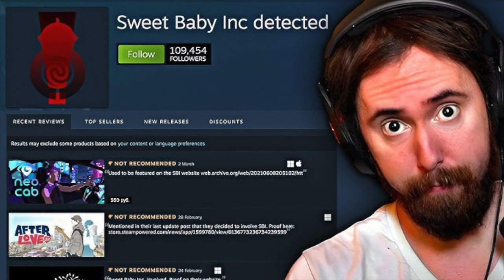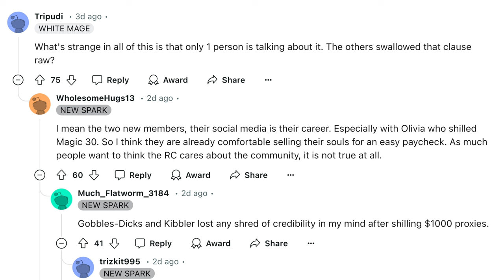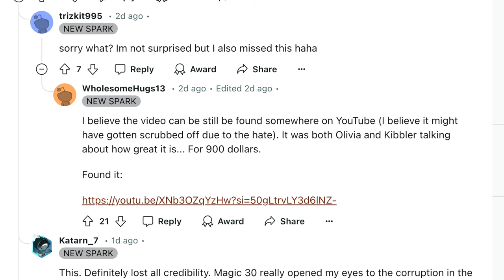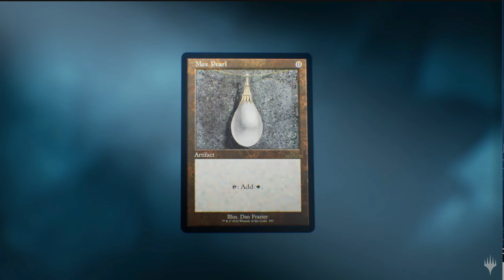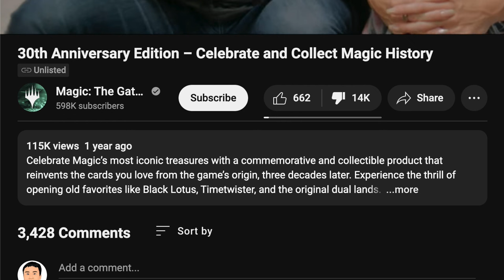Sweet Baby Inc is Destroying Magic the Gathering One Invoice at a Time